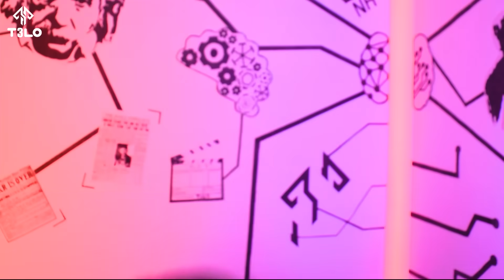زەلامێ 438 روژا مایە د دەریا هێمندا و مایە ساخ 😱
sopas bo pashtavane o 7ajekrna we ya bardawam
babat btne bo zanyare o xoshena j xode dxazm jhe mfai bin ❤